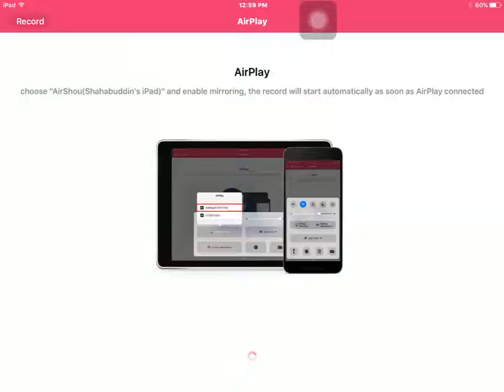WWE Immortals HHH ultimate packs and Stephanie Mcmahom voult packs online mode😍